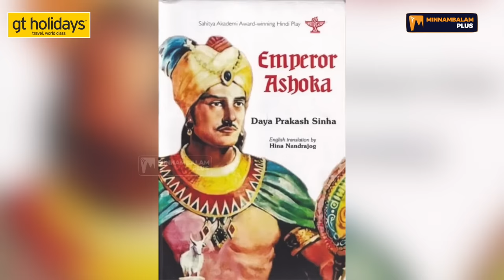என்ன யாரும் கண்டுக்கல | Actor & Director Mohan Sharma Interview | Minnambalam Plus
Minnambalam plus : Entertainment Endless..

Minnambalam Plus (M PLUS) is an entertainment channel that reaches a global audience. It offers a wide range of content, including engaging cinema interviews, lifestyle shows, factory tours, exclusive food vlogs, and social awareness initiatives. M Plus is committed to delivering reliable and enjoyable entertainment content.

Minnambalam Plus (M PLUS) is an entertainment channel producing Endless entertainment.